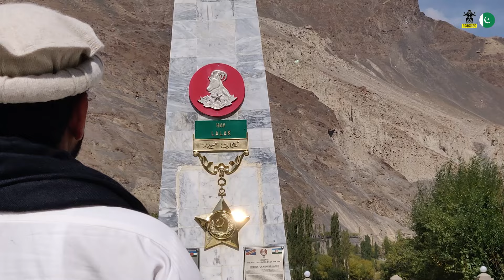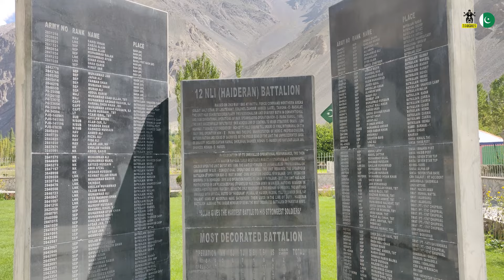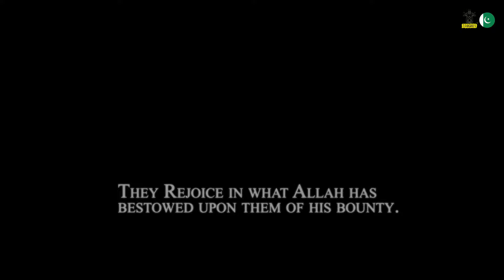Haveldar Lalak Jaan Shaheed - Nishan i Haider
We dedicate this video to our national Heros, our martyrs Specially "Haveldar Lalak Jaan" on his Bravery and sacrifice for his country, for his nation.

Shaheed ki Jo Mout hai
Wo Qom ki Hayat hai.

Pak Foj Zindabad
Pakistan Paindabad